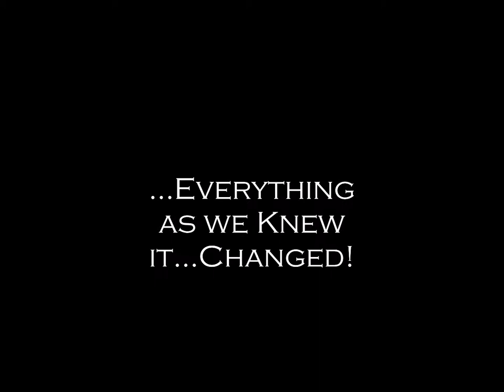Sneaker Thriller! Stop Motion Animation Video by James Manning III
Stop Motion animation done by a Georgia Gwinnett College Student. Two Pair of Sneakers take a stroll on the town with an unexpected twist.